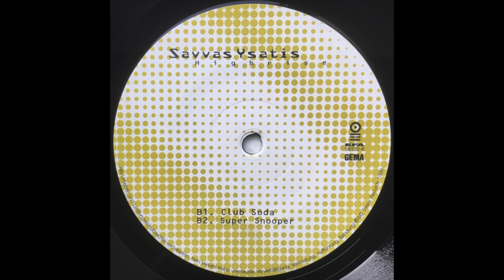Savvas Ysatis - Super Snooper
Track: Super Snooper
Artist: Savvas Ysatis
Album: Highrise
Label: Tresor
Catalogue: Tresor.122
Country: Germany
Year: 1999